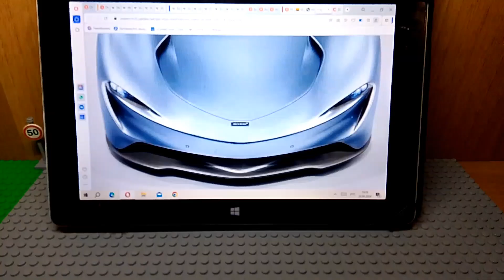Собираю из LEGO McLaren Speedtail